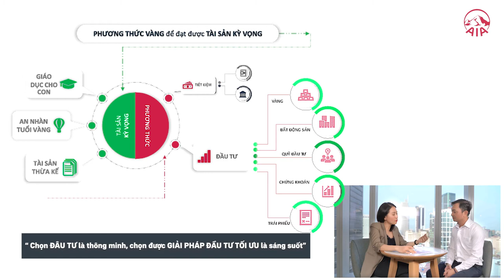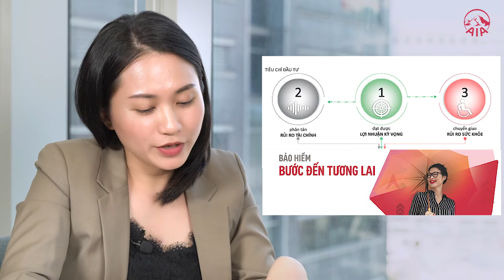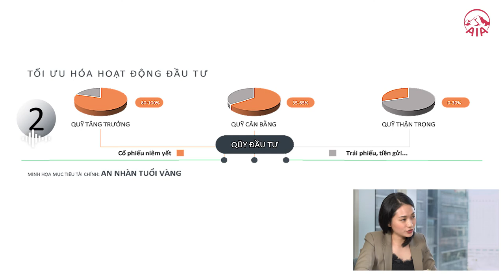SỬ DỤNG SALES TOOL ILP3 HIỆU QUẢ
ILP3 đang nhận được sự quan tâm của đông đảo Tinh Hoa lẫn Khách hàng. Vậy Tinh Hoa đã biết cách sử dụng Sales Tool sao cho hiệu quả “mượt” nhất, thu hút Khách hàng nhất?
Click để cùng tham khảo ngay!